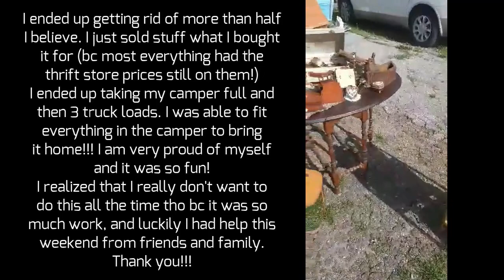Day 32-35 / 100 Days to a Cleaner Home. HOARDER Declutters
Today I am working in the garage, taking out stuff for my Vendor show coming up.

Come along with me as a I record the process of minimalizing my life. I will be getting my house in order while getting rid of stuff!
Danielle

for all the links to my info!!